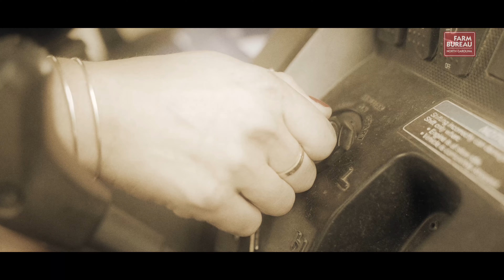Sofia Lilly Achievement Award 2022